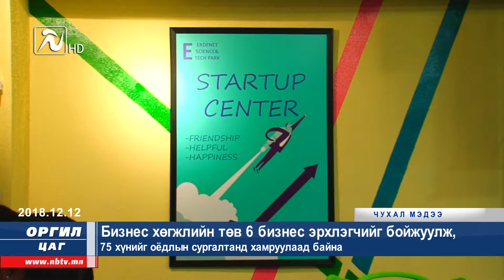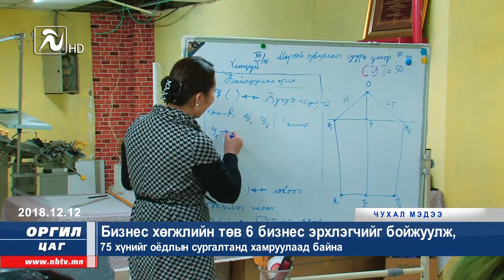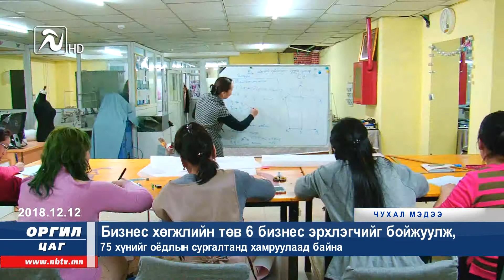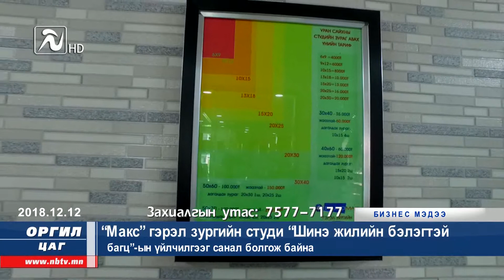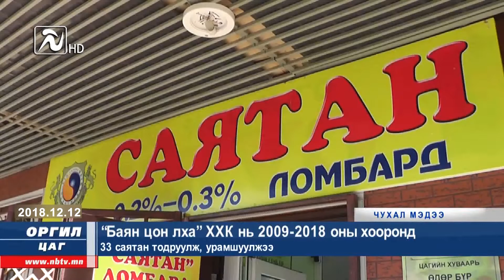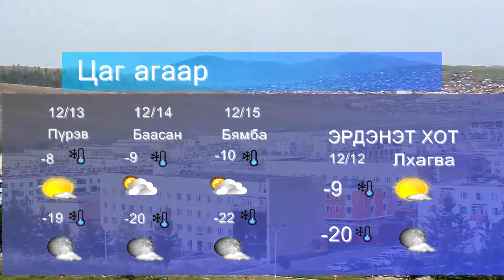" Оргил цаг-21" мэдээллийн хөтөлбөр /2018-12-12/